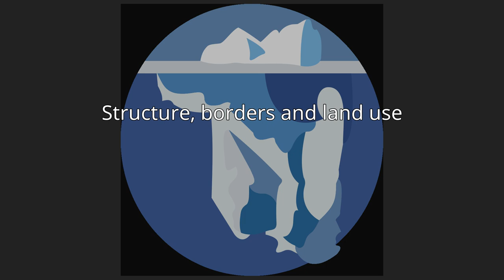Wathaurong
Wathaurong, also called the Wathaurung, Wadawurrung and Wadda Wurrung, are an Aboriginal Australian people living in the area near Melbourne, Geelong and the Bellarine Peninsula in the state of Victoria. They are part of the Kulin alliance. The Wathaurung language was spoken by 25 clans south of the Werribee River and the Bellarine Peninsula to Streatham. They were sometimes referred to by Europeans as the Barrabool people. The area they inhabit has been occupied for at least the last 25,000 years, with 140 archaeological sites having been found in the region, indicating significant activity over that period.The Wathaurung Aboriginal Corporation, a Registered Aboriginal Party since 21 May 2009, represents the traditional owners for the Geelong and Ballarat areas, [1][2] though there is considerable internal disagreement between the two regional groupings, which regard themselves as heirs to culturally and linguistic distinct groups. The Wathaurong Aboriginal Co-operative, based in Geelong, also has a role in managing Wathaurong Cultural Heritage, for example through its ownership of the Wurdi Youang Aboriginal stone arrangement at Mount Rothwell.